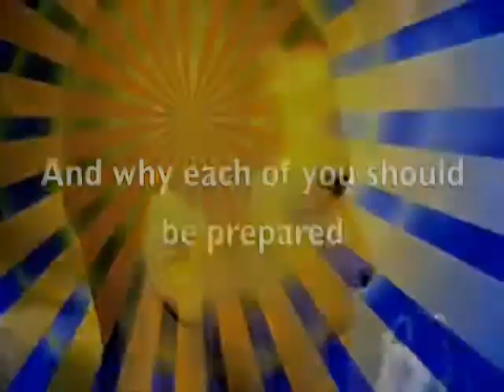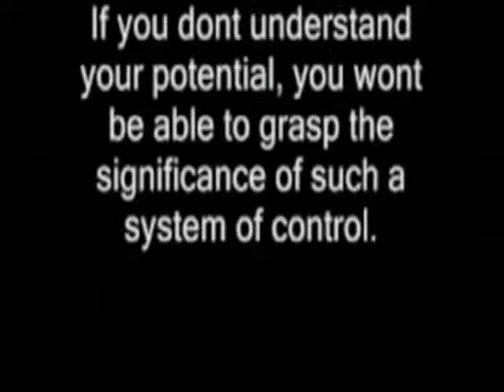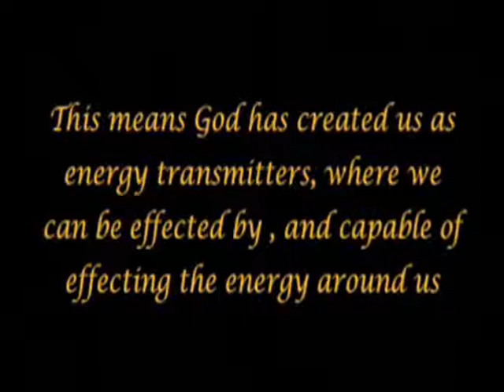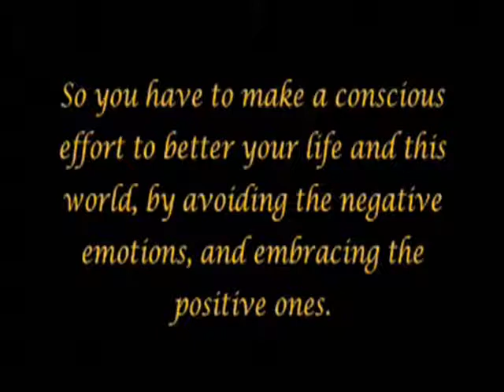Peace ? (Promotional Trailers)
Courtesy to YouTube, Movie Maker, Google, Microsoft, other software & hardware inventors, developers, sellers, marketers, advertisers and owners etc might not be neglected involved in development of presentation.

due to unavailability of few features in this Presentation Host.

Individuals are cordially invited to watch / listen / read.